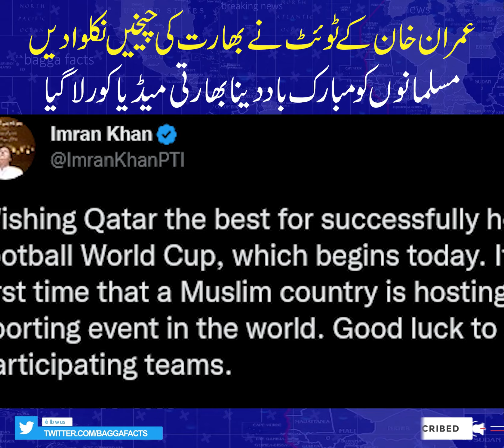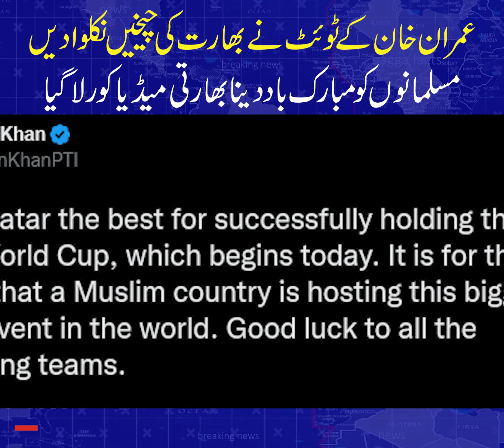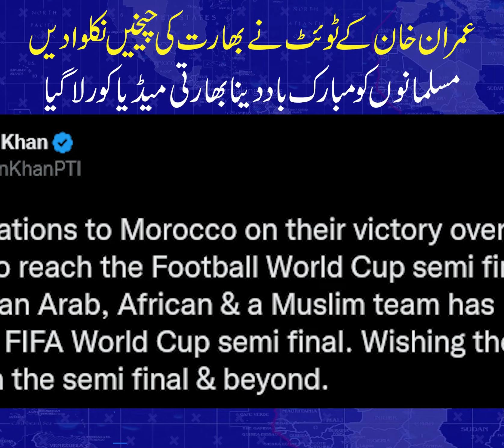Imran Khan Ke Tweet Ne India Ke Chekhe Nikal De | Musclemanu Ko Mubarik Bad Dena Indian Media Garam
عمران خان کے ٹوئٹ نے بھارت کی چیخیں نکلوا دیں
مسلمانوں کو مبارک باد دینا بھارتی میڈیا کو رلا گیا